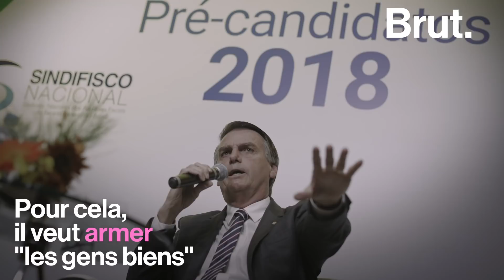Jair Bolsonaro poignardé en plein bain de foule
Poignardé en plein bain de foule, Jair Bolsonaro est le favori du 1er tour de la présidentielle au Brésil.
Mais qui est ce personnage controversé, leader de l’extrême droite dans son pays ?